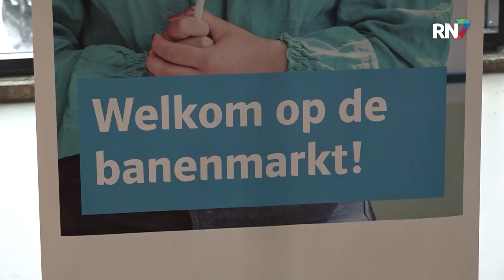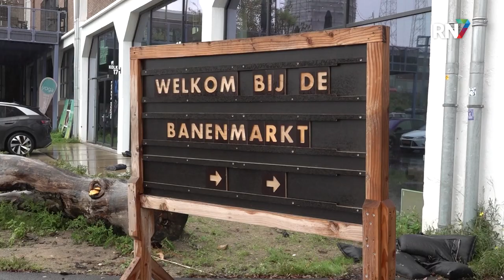Veel werkzoekenden maar ook veel openstaande vacatures || RN7 REGIONIEUWS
Voor mensen die op zoek zijn naar een nieuwe uitdaging was vandaag de banenmarkt in de Vasim. In samenwerking met het Werkbedrijf en het UWV krijgen werkgevers de kans om in contact te komen met de werknemers. Opvallend was dat, ondanks de grote vraag naar werknemers, ook de opkomst van werkzoekenden aanzienlijk was.